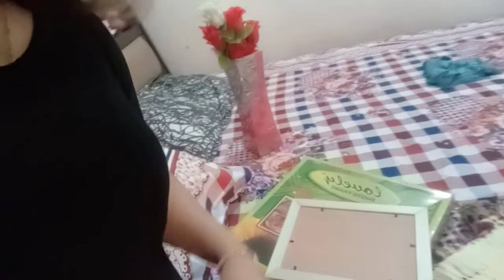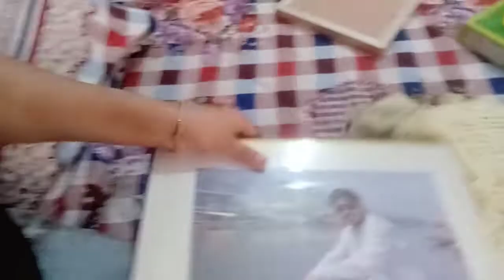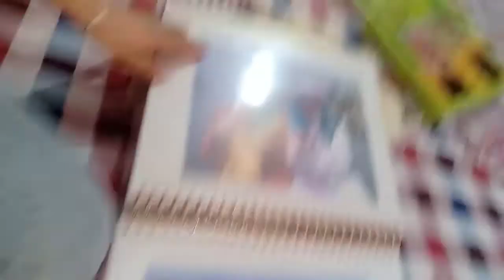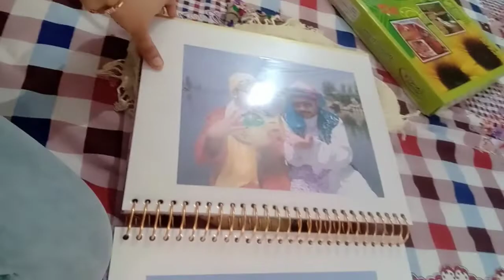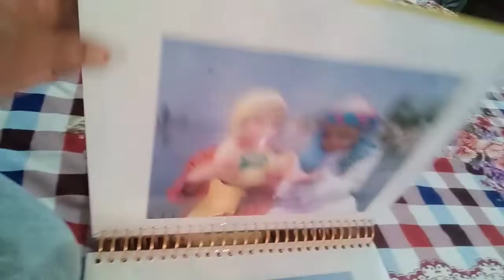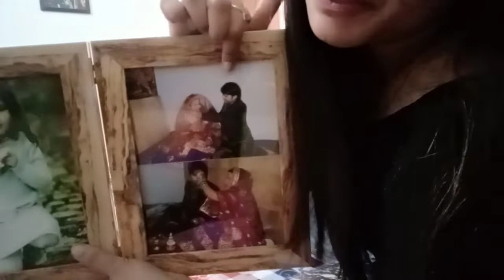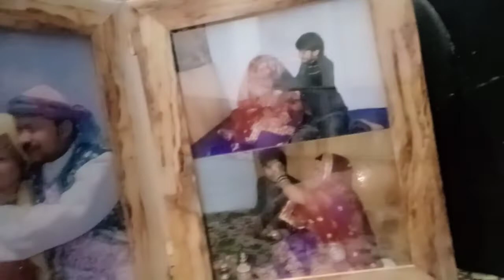Aj maine kya kya kiya aao. Jaane@ chota sa makeover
Hi friend mai is video me pure din kya ki wo btai hu